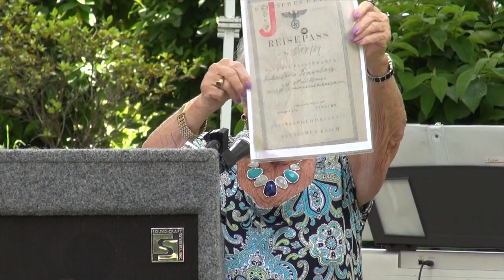Anne Frank Memorial Garden Celebration 2015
Councilwoman Susan A. Berland and the Town Board present the Anne Frank Memorial Garden Celebration 6/14/2015 at Arboretum Park

May Anne Frank's profound wisdom and insight reflected through her words continue to teach and inspire generations of all races, nationalities and religions to work towards a peaceful co-existence and mutual respect.

Presentation of colors Flag Raising: Jewish War Veterans Post #488

Invocation: Rabbi Yackov Saacks of The Chai Center

Musical Selections: Hazzan Brian Baruch Shamash of South Huntington Jewish Center

Remarks: Evelyn Pike Rubin - Author and Lecturer

"We are all alive, but we do not know why or what for. We are all searching for happiness, we are all leading lives that are different and yet...the same." - Anne Frank